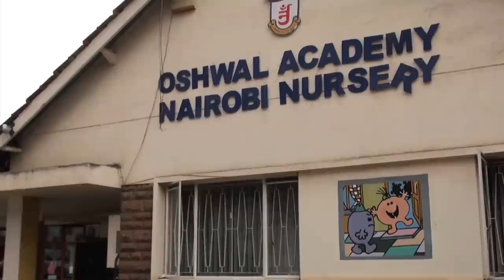Mobile Planetarium in Kenya - Humanwire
For today's Humanwire episode, Ruud Elmendorp follows a mobile planetarium designed for teaching astronomy to young school children in Kenya. Brought to you with the generous support of AT&T.